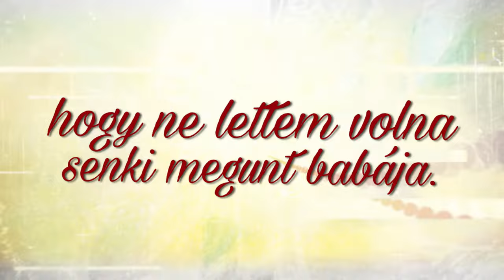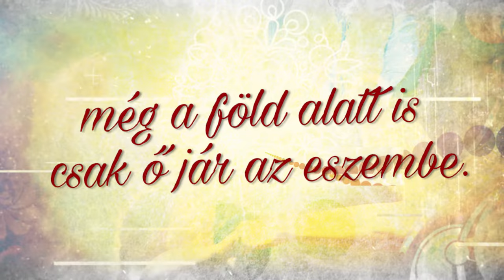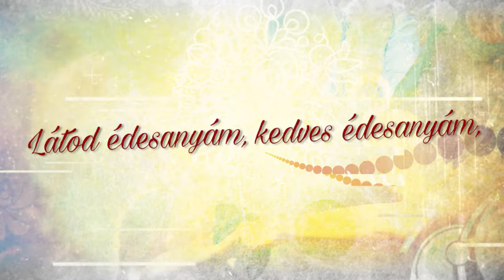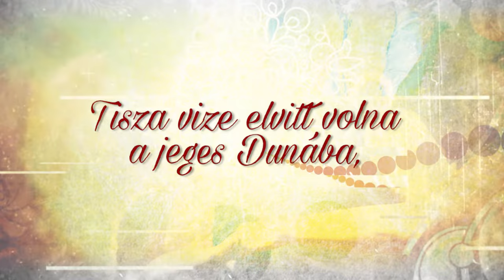Palmetta - Látod Édesanyám... (Hivatalos szöveges videó / Official lyric video)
Palmetta - Látod édesanyám...

Felvétel, keverés, mastering: Cserfalvi "Töfi" Zoltán, Boros Béla (Denevér Stúdió Szolnok)

Szöveg:
Látod édesanyám… (Nógrád, Rimóc)

Látod édesanyám, látod édesanyám, mért szültél a világra.
Inkább dobtál volna, inkább dobtál volna a zavaros Tiszába.
Tisza vize elvitt volna a széles Dunába,
Hogy ne lettem volna, hogy ne lettem volna senki megunt babája.

Nincsen páros csillag, nincsen páros csillag, mind lehullott a földre.
Nincsen hű szeretőm, nincsen hű szeretőm, mert elhagyott örökre.
Ha elhagyott, mit tehetek, elment örökre,
Még a síromban is, még a föld alatt is csak ő jár az eszembe.

Látod édesanyám, kedves édesanyám, mért szültél a világra.
Tisza vize elvitt volna a jeges Dunába.
Hogy ne lettem volna, sose lettem volna senki megunt babája.
Hogy ne lettem volna, hogy sose lettem volna senki megunt babája.